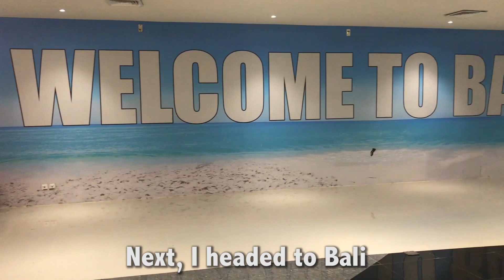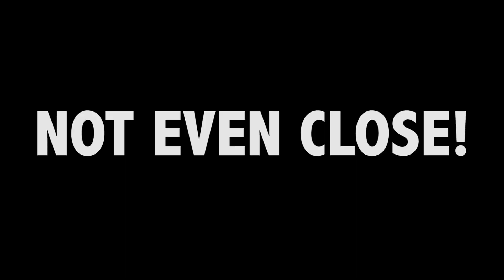The Last Week of My Life: 4 Countries, 5 Flights, 20K Kilometers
Over the last 7 days of my life, I have visited 4 countries, took 5 flights, traveled more than 20,000 kilometers, and met hundreds of new people.

In this video, I give you a recap of it all (which is basically a standard week of my life) -- and I take a you a little behind the scenes of some random events that happened (like getting stung by a bee!).

Despite this hectic week of travel, I pushed my limits to get daily videos out for you.  I am a workaholic, which you don't see behind the scenes.  I managed to film, edit and produce 7 videos AND get them all out on time (even with very limited wifi) -- so I hope you've been enjoying watching them.

Facebook (I post daily videos there too!)